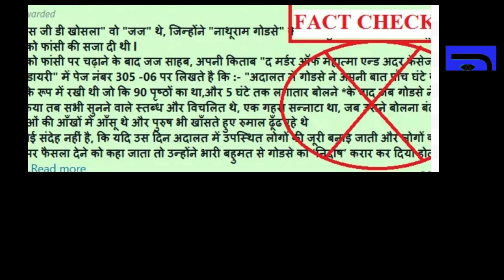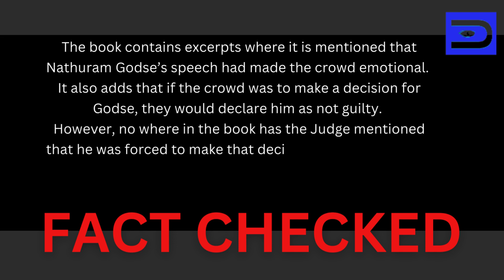Was Justice GD Khosla under pressure to give death sentence to Godse Claim goes viral? Fact Check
Nowhere in his book did the judge state that he was under pressure to pass the judgement sending Mahatma's killer Godse to capital punishment.